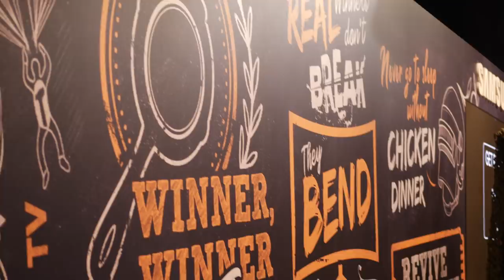The 150,000€ Tiger Tooth Car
✘ February 2020 Giveaway (3x 240 HZ Monitors, 400€ CS:GO Knife etc) enter

Skinbaron invited me to join them at their trip to DreamHack Leipzig 2020, well it was fun :D Thank you!